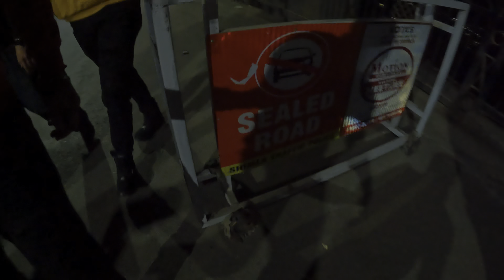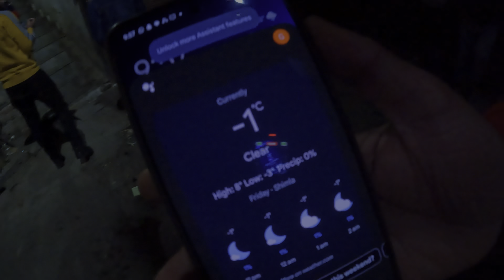EPISODE 03 || Shimla Trip || Delhi to Shimla by bike || Bahut jyada thand hai🥶🥶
This video is about our trip to shimla and narkanda, where we explored and enjoyed in shimla and narkanda. I hope you enjoy this episode and the upcoming episodes.

Yours Queries:-